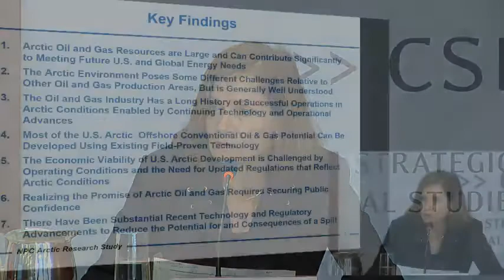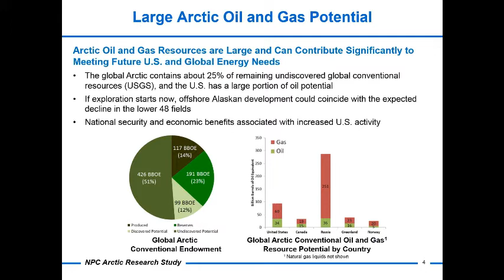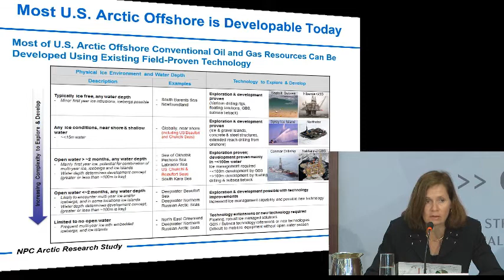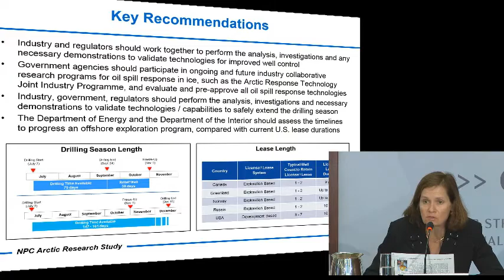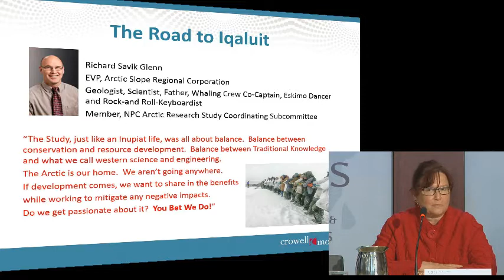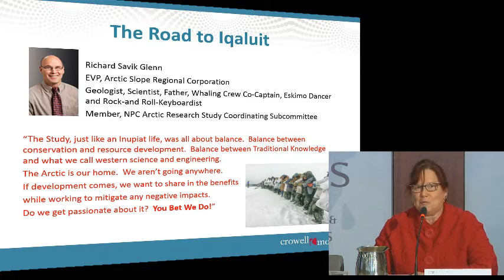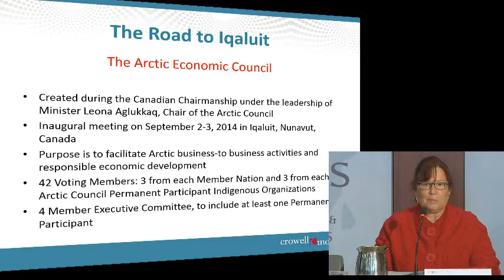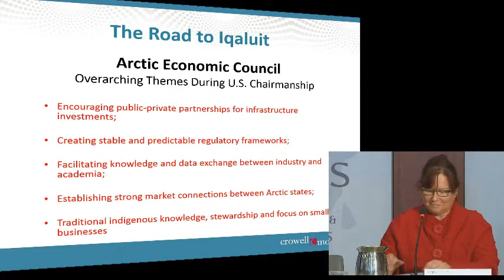The Road to Iqaluit: The Arctic Agenda on the Eve of the U.S. Chairmanship- Panel 1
On April 24-25, 2015, Secretary of State John Kerry, his fellow Arctic Council Foreign Ministers and indigenous representatives will gather in Iqaluit, Canada when, at the conclusion of the ministerial meeting, the United States will assume its two-year chairmanship of the Arctic Council. The United States has outlined an ambitious chairmanship agenda to include a strong focus on addressing the effects of climate change, particularly the impacts of pollutants; improving ocean stewardship and maritime safety; and improving the health and well-being for those who live in the Arctic region. Please join us for keynote remarks by Senator Lisa Murkowski followed by a discussion on the future of offshore energy development in the American Arctic based on the recent release of the National Petroleum Council’s Arctic Study as well as a discussion on developments in Arctic health and well-being upon the occasion of the release of a new CSIS policy report on Arctic Health and the U.S. Arctic Council Chairmanship.

AGENDA
Panel: The Economic Dimension: The Future of Energy Development in the American Arctic
Ms. Carol Lloyd
Engineering Vice President, ExxonMobil
Ms. Paula Gant
Deputy Assistant Secretary, Office of Oil & Natural Gas, U.S. Department of Energy
Ms. Drue Pearce
Senior Policy Advisor, Crowell & Moring
Moderated by:
Senior Vice President for Europe, Eurasia and the Arctic, CSIS